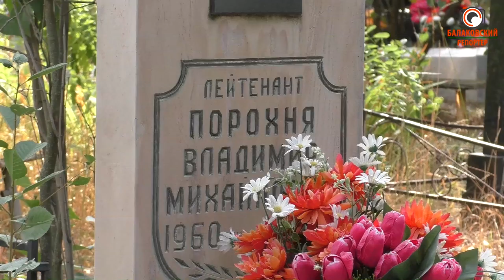Он был настоящим кремлевским курсантом... Память балаковца, погибшего в Афгане, почтил однокурсник